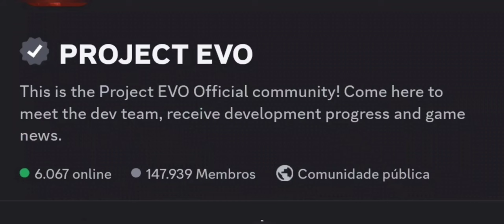Duelo entre os gigantes DAYZ vs PROJECT EVO o jogo de sobrevivência mais esperado de 2023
PROJECT EVO um novo jogo de sobrevivência estilo Dayz para celulares que também e conhecido
como o verdadeiro Dayz mobile